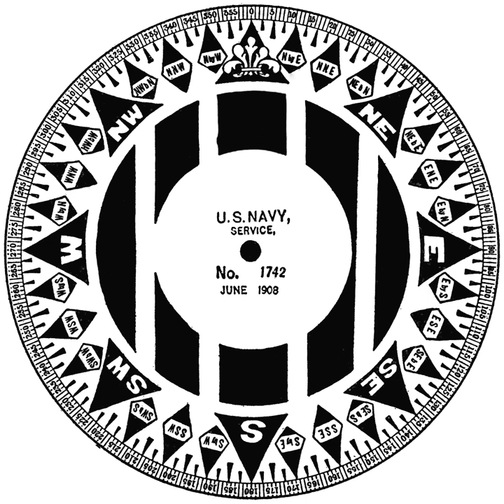Boxing the compass | Wikipedia audio article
00:01:22 1 Compass points
00:01:36 1.1 8-wind compass rose
00:02:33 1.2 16-wind compass rose
00:03:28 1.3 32-wind compass rose
00:05:41 2 Traditional names
00:08:38 3 32 compass points
00:09:10 4 Half- and quarter-points
00:10:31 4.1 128 compass directions
00:11:33 5 See also

- Socrates

SUMMARY
The points of the compass mark the divisions on a compass, which is primarily divided into the four cardinal directions: north, south, east, and west. These points are further subdivided by the addition of the four intercardinal (or ordinal) directions—northeast (NE), southeast (SE), southwest (SW), and northwest (NW)—to indicate the eight principal winds. In meteorological usage, further intermediate points between the cardinal and intercardinal directions, such as north-northeast (NNE) are added to give the sixteen points of a compass rose.

At the most complete division are the full thirty-two points of the mariner's compass, which adds points such as north by east (NbE) between north and north-northeast, and northeast by north (NEbN) between north-northeast and northeast. A compass point allows reference to a specific course (or azimuth) in a colloquial fashion, without having to compute or remember degrees.
The European nautical tradition retained the term "one point" to describe ​1⁄32 of a circle in such phrases as "two points to starboard". By the middle of the 18th century, the 32-point system was extended with half- and quarter-points to allow 128 directions to be differentiated.